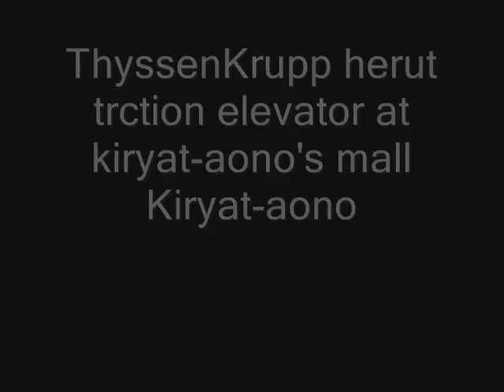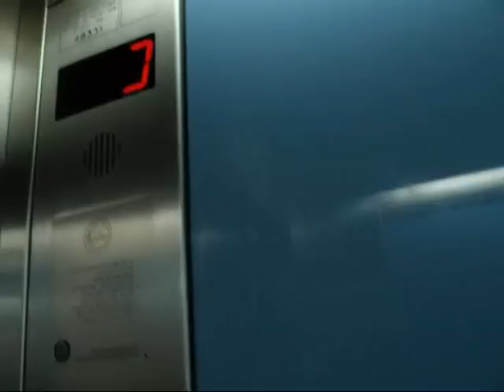ThyssenKrupp herouth traction elevators at Kiryat-ono mall Kiryat-ono (retake)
the scenic elevators at Kiryat-ono mall Kiryat-ono,Israel.

the levels:

"1" - mall uper level.,
"כ" - mall ground level.,
"ח1" - red parking.,
"ח2" - blue parking,balling,office depot.,
"ח3" - green parking.,
"ח4" - I dont know.,
"ח5" - I dont know.